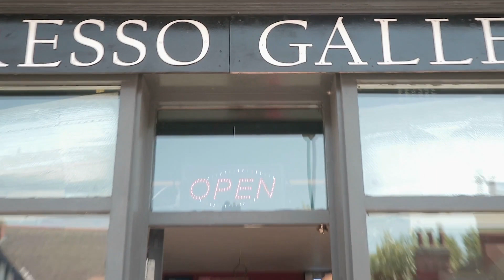Treetop Radio- Canned Food & After The Snake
Treetop Radio Presents:
Canned Food & After The Snake (lyrics)
Live from Espresso Gallery
COLLECTED LYRICS BY ELLA LINSKENS AND HABIB ALI